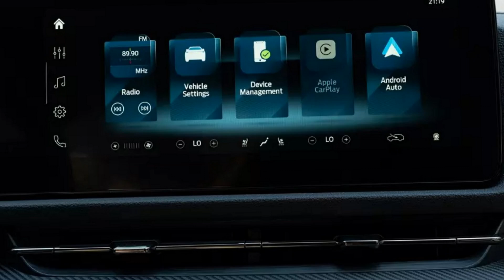Anh đại Ford Territory tại Việt Nam ra thêm phiên bản Sport mới giá từ 909 triệu đồng | THẾGIỚIXE360